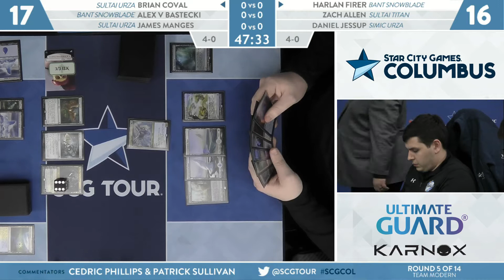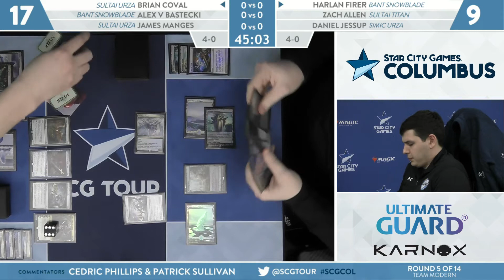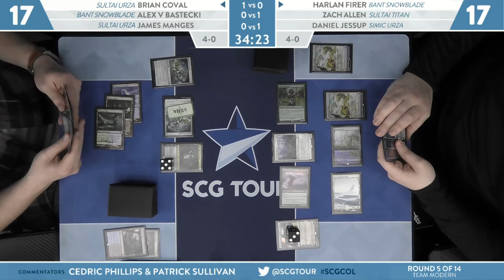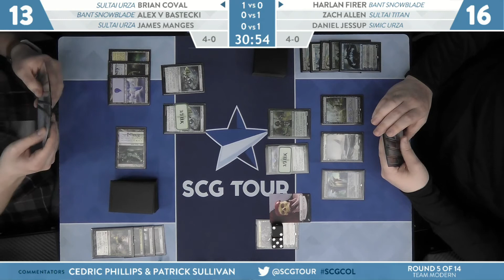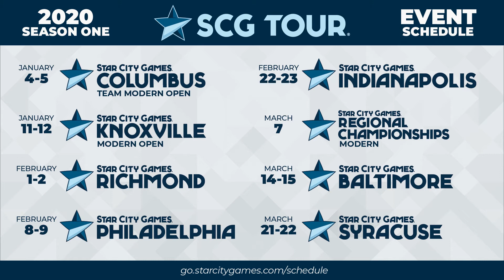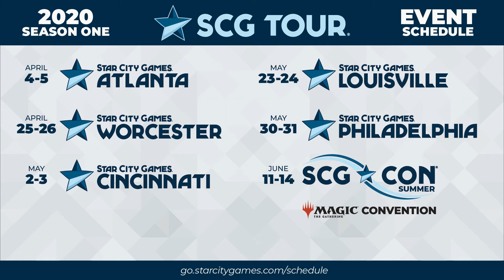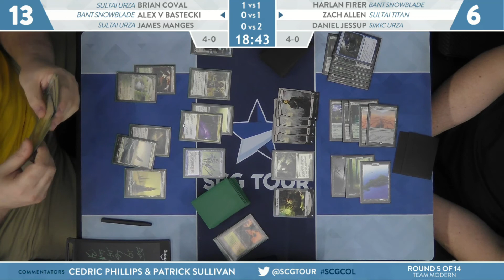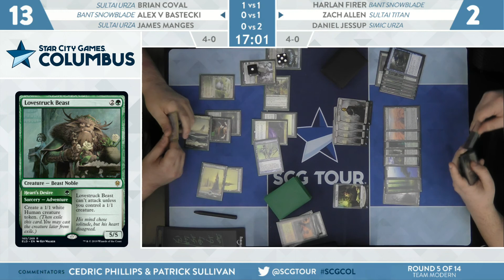SCGCOL: Round 5 - Coval, Bastecki, Manges vs Firer, Allen, Jessup | Team Modern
From SCG Columbus on January 4th, 2020